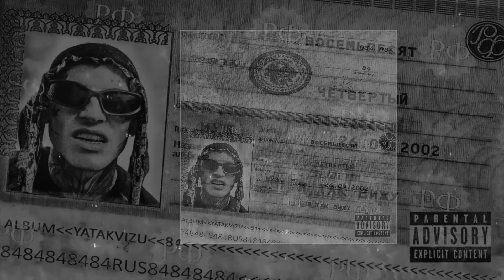84 - Держи моё сердце (Официальная премьера трека)